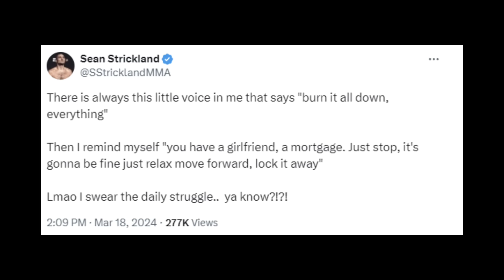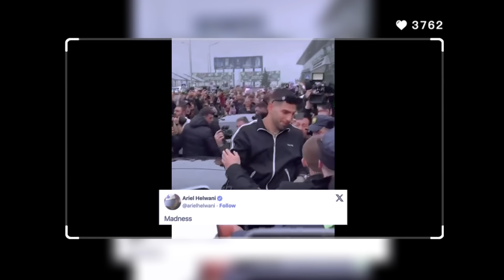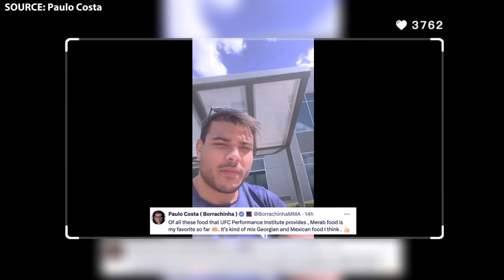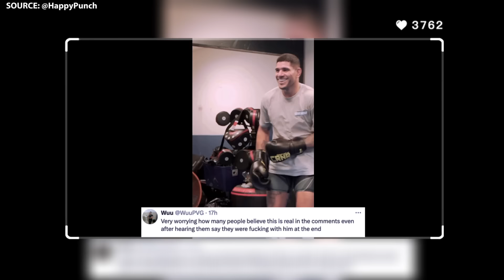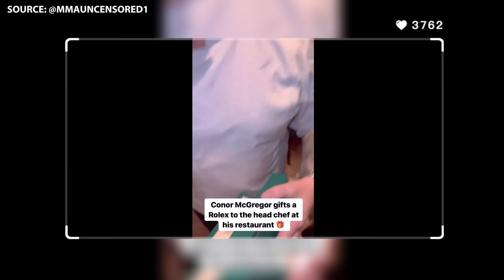BiG NEWS: MMA Community STUNNED By Sean Strickland And Alex Pereira! Georgian Fans SURPRISED Topuria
Welcome back fight fans! Today's video is packed with shocking revelations and surprising moments from the world of sports and MMA. First up, we have Sean Strickland's candid admission about his mental health struggles and the startling revelation that he considers himself a danger to others. This confession has sent shockwaves through the MMA community. Next, we'll discuss a recent viral video that had fans in a frenzy: footage purportedly showing Alex Pereira getting knocked out in sparring. But hold your horses! It turns out to be nothing more than a clever prank, yet the reaction it garnered is proof of how passionate and invested MMA fans can be. Then, we'll talk about Ilia Topuria's triumphant return to Georgia following his sensational victory over Alexander Volkanovski. The reception he received at Tbilisi International Airport was unprecedented, showcasing the immense pride and support of his fellow Georgians. And finally, we'll wrap things up with an unexpected address from Mark Colman, straight from the hospital. Let's dive right in!